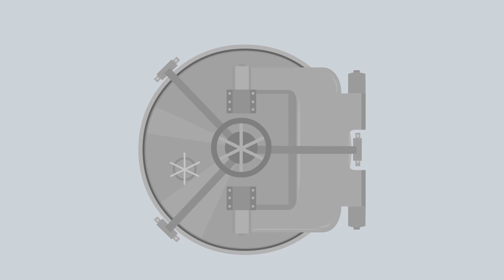What is PORT Network (english)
Volunteer & Cloud Computing based on a blockchain

PORT Network is the first supplier on the market to package both
systems in one.